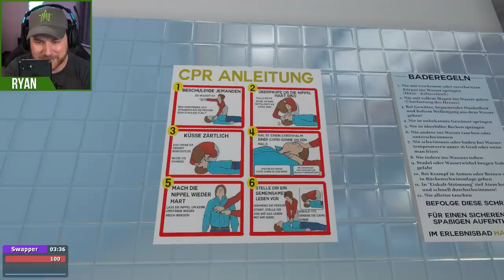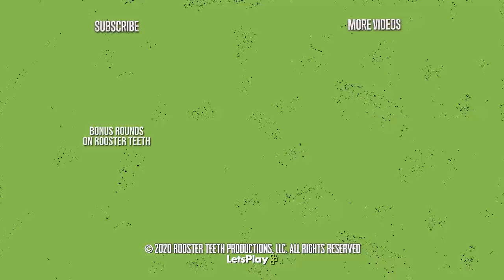The Worst Weapon for a Jester to Have - Gmod: TTT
for details about the new Samsung phone out now
Check out bonus rounds here!
It's another Gmod: TTT! In this gameplay, we use the Portal Gun in only helpful ways!

Innocent Roles:
• Innocent - No special abilities or weapons. Must take out all Traitors to win.
• Detective - Has equipment to find out who the Traitors are.
• Mercenary - Can buy both Traitor and Detective's Equipment.
• Glitch - Looks like a Traitor to other Traitors. Cannot see who the Traitors are.
• Phantom - Haunts their killer on Death. If that person dies, the Phantom comes back to life.

Traitor Roles:
• Traitor - Can buy unique equipment and weapons. Must take out all Innocents to win.
• Hypnotist - Can revive dead players into Traitors.
• Vampire - Can briefly become invisible. Gets health from dead players.
• Zombie - Can kill other players with a knife and turn them into other Zombies.
• Assassin - Has one Innocent as their target. Does extra damage to that target and half damage to everyone else. Gets a new target when the current target dies.

Other Roles:
• Jester - Role is shown to Traitors. If they die, they win. Cannot do damage to other players. Cannot be hurt by environmental or fall damage.
• Swapper - Appears as Jester to Traitors. If they are killed, the killer dies and the Swapper is revived as the killer's role.

Detective Only Weapons:
• Randomat 4000 - Adds a random effect to the current round.
• Golden Deagle - One hit kill on Traitors, but will kill the holder if they shoot an innocent.
• Taser - Rag dolls a player when shot.
• Lightsaber - Gives the user a Lightsaber and Jedi powers.
• Homerun Bat - Hits a player into the air.
• Health Station - Heals anyone that uses it (Can also be bought by Mercenaries)
• Grappling Hook - Allows the user to swing around the map
• Freeze Grenade - Freezes all caught in the blast radius
• Demonic Possession - Allows the placer to take over someone elses body
• Portal Gun - Places two connecting portals.

Traitor Only Weapons
• Boomerang - Insta-kill throwable weapon that returns to the user.
• Barnacle Gun - Places an invisible Barnacle on the ceiling.
• Spring Trap - Launches someone into the air.
• Mimic Spawner - Creates Mimic props that spawn and attack players
• Bear Trap - Lays down a bear trap trapping anybody that steps in it.
• Weeping Angel Gun - Spawns a Weeping Angel on a targeted player
• Bee Grenade - Explodes releasing a swarm of bees that attack all players
• Harpoon - A thrown weapon that can one-shot the target
• Explosive Health Station - Fake health station that explodes after minimal use.
• Death Faker - Creates a decoy body of the user.
•Minifier - Makes the user smaller with less health